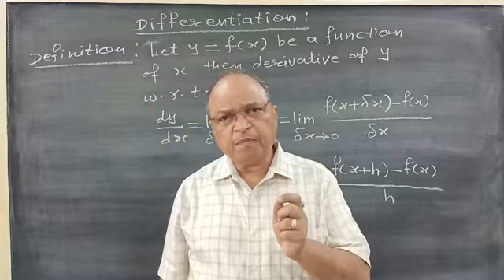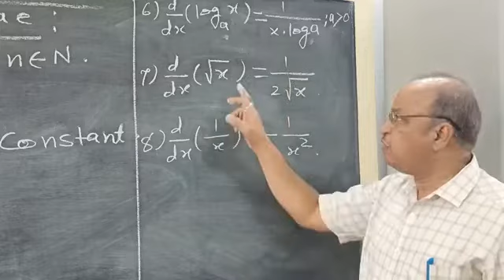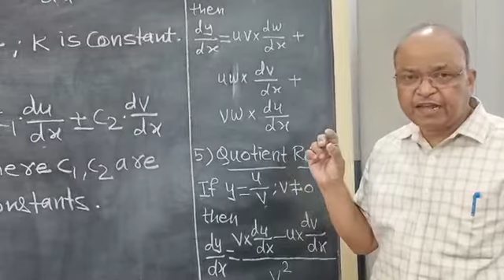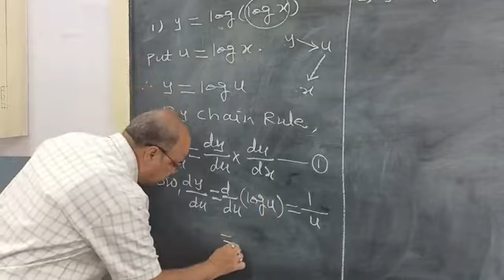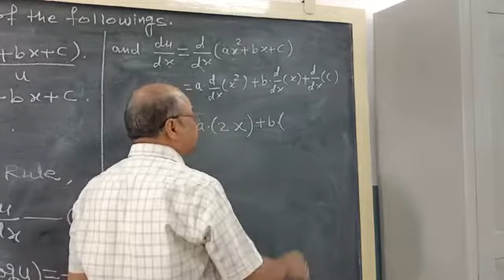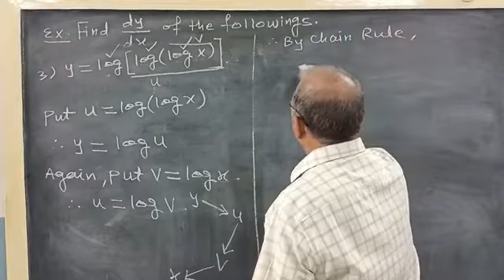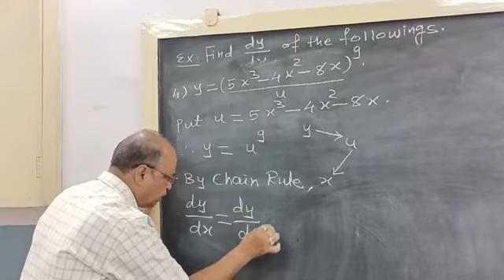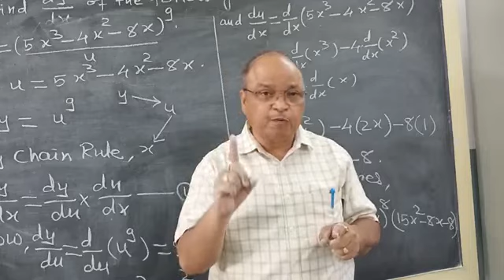DERIVATIVES:- DERIVATIVES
THE VIDEO IS FOR THE CHAPTER DERIVATIVES OF CLASS XII MATHS.
THIS WILL BE A SERIES OF 14 LECTURES FROM TODAY.